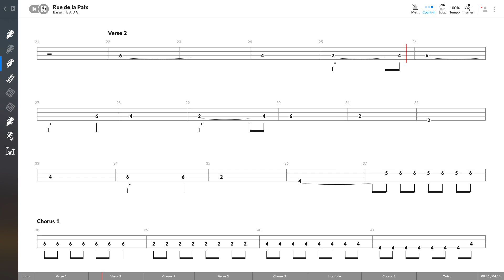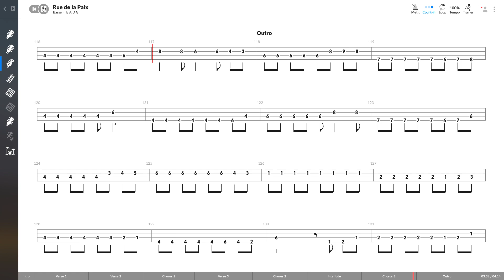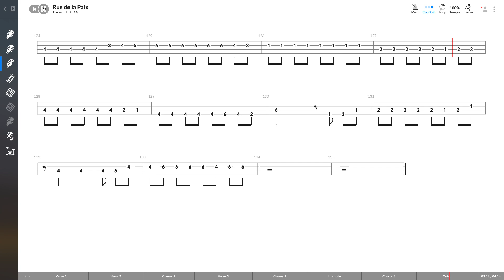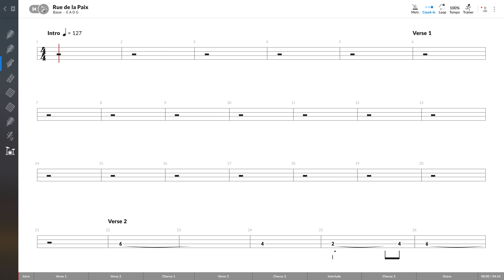Zazie - Rue De La Paix (BASS TAB PLAY ALONG)